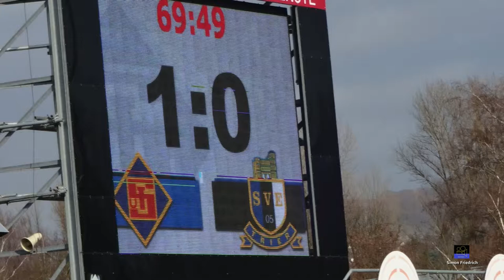André Marx und Kevin Lahn nach dem Sieg gegen Trier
Vor 2391 Zuschauern im Stadion Oberwerth feierte die TuS am Sonntagnachmittag einen verdienten 1:0-Derbysieg gegen den SV Eintracht Trier.

Video Bearbeitungszeit: 5 Stunden 30 Minuten